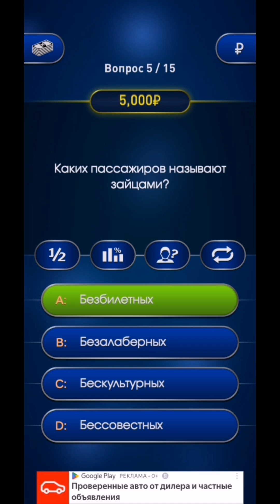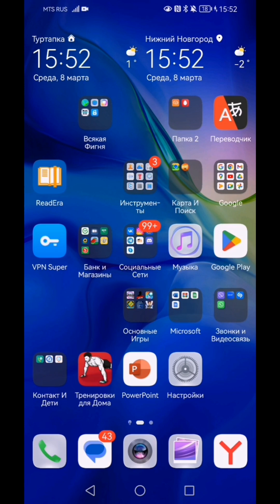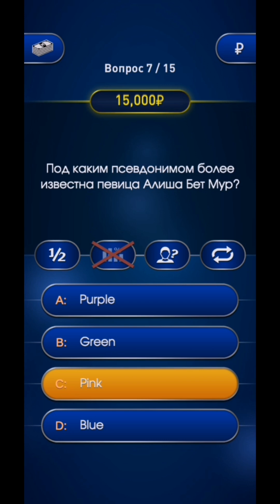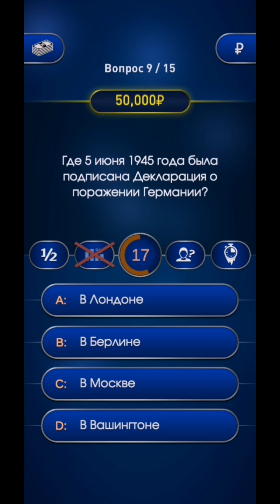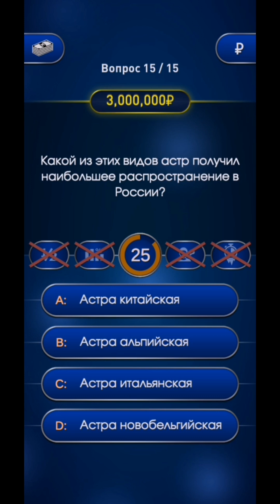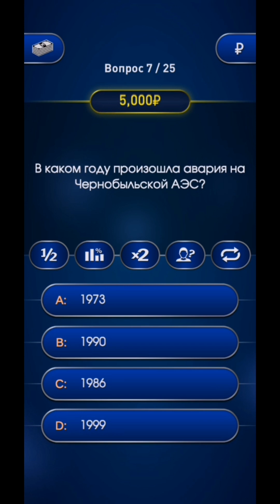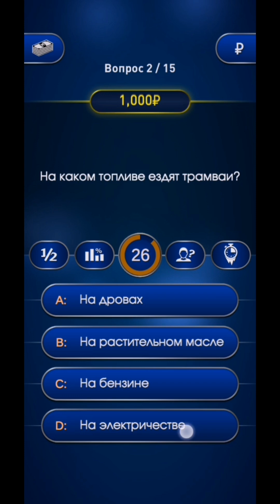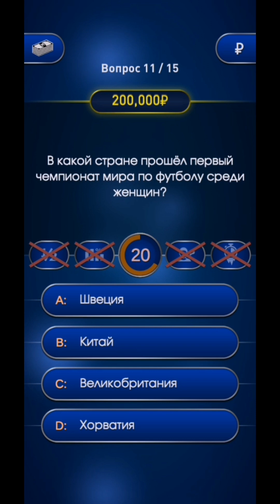Миллионер 2023. Поздравляем, Вы - миллионер!